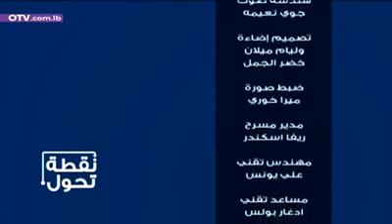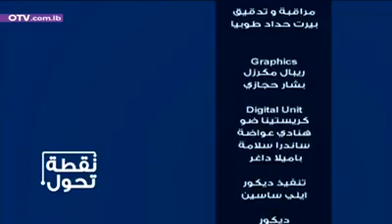نقطة تحول الحلقة 5 مع ماريو صفير و شقيقته, طوني فرنجية و باسمة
من المناصب والشهرة وممارسة اليوغا وعالم الارواح الى عالم الملكوت والحياة الابدية والولادة الجديدة ماريو صفير في حلقة نقطة تحول اكثر من رائعة مع الفنانة باسمة والأخ طوني فرنجية.